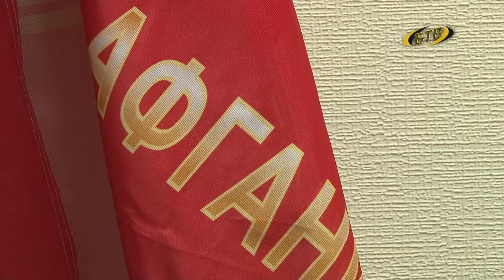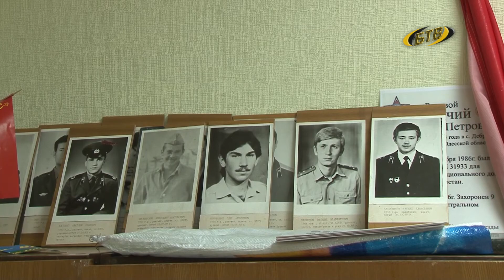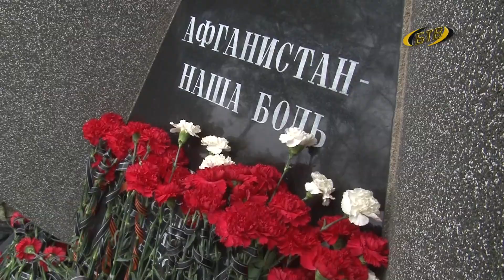Солдат Афганской войны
Когда Афганистан - часть жизни. Федор Маланчук попал в страну палящего солнца, когда ему было 18 лет. Служил полтора года наводчиком пулемета. Трижды был ранен. После подрыва на мине, в строй уже не вернулся. Но главное - остался живой. В нашем выпуске – очерк из рубрики «Солдат афганской войны».